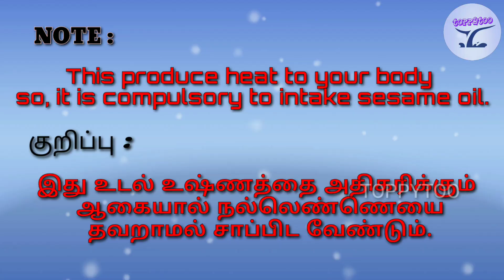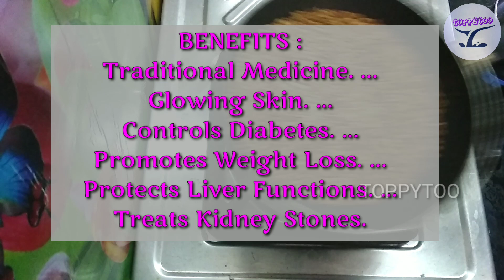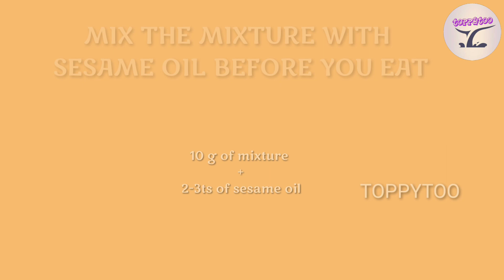AMAZING WEIGHT LOSS TRICKS || WITH 2 INGREDIENTS || TAMIL || TOPPYTOO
Want to loss weight naturally?
Then here is a natural remedy which will help you to loss weight within 1 week . No side effects,no chemical, no medicine , only natural ingredients.
Only 2 ingredients needed. Stay Healthy and fit.
Note:- intake it with sesame oil to reduce heat from body.